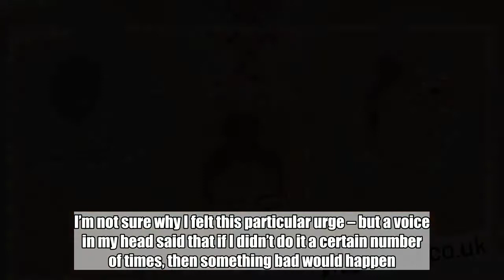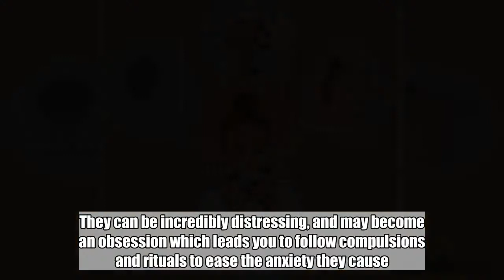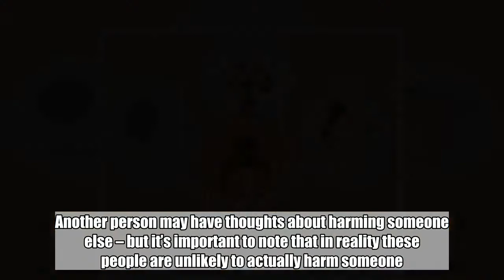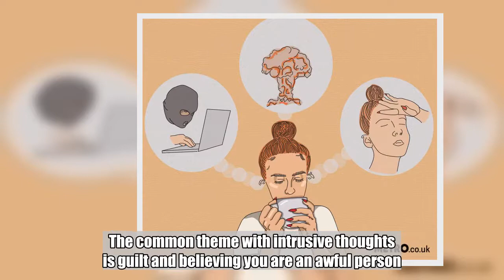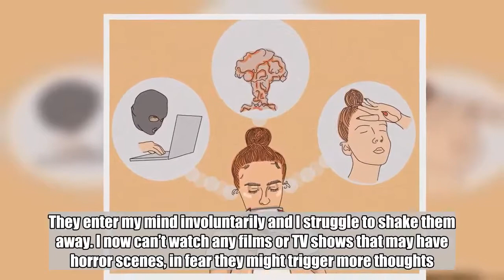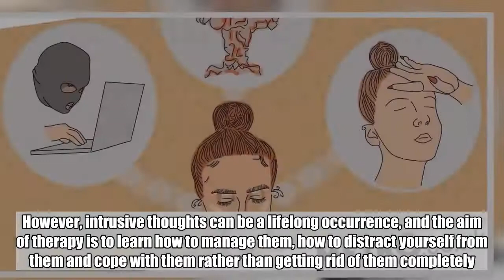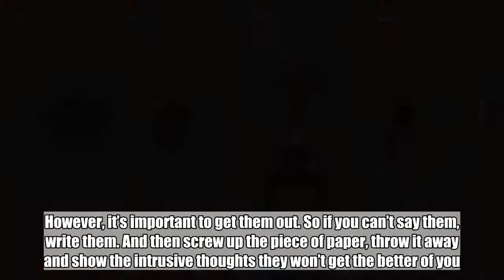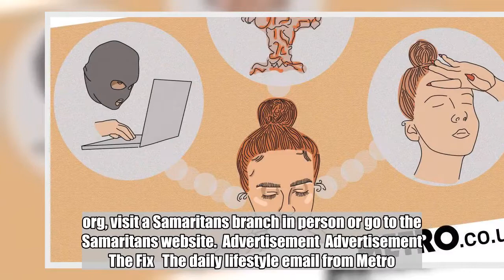What it's like to live with severe intrusive thoughts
I had my first intrusive thought when I was nine. I was sat at the end of my bed when I felt this overwhelming urge to touch the the wooden side of the base. I’m not sure why I felt this particular urge – but a voice in my head said that if I didn’t do it a certain number of times, then something bad would happen. I remember the anxiety it filled me with, the feeling of dread that filled my body as I worried that if I didn’t follow this particular compulsion, I would be responsible for something bad happening to my family. Ever since, intrusive thoughts have plagued me. An intrusive thought is an unwelcome, involuntary thought, image, or unpleasant idea that spontaneously enters your mind. They can be incredibly distressing, and may become an obsession which leads you to follow compulsions and rituals to ease the anxiety they cause.  Advertisement   Advertisement  Intrusive thoughts are one symptom of OCD, though they can be associated with other conditions including PTSD, depression, and anxiety. Intrusive thoughts range in severity, but they are all very serious and can be very debilitating. A person may have horrible thoughts about something bad happening to themselves or the people they love if they don’t do something – such as checking the doors are locked over and over again, panicking that someone might break in, or checking the oven repeatedly to make sure there’s not a fire. They can also come without compulsions. A person may have vivid, distressing images in their mind which can be violent and graphic. Another person may have thoughts about harming someone else – but it’s important to note that in reality these people are unlikely to actually harm someone. The thoughts make them feel guilty, and scared, worried they are an awful person. Other intrusive thoughts can come in the form of false memory – believing you have done something in the past. A person may also believe they are a bad person – having involuntary, inappropriate thoughts that can be of a ual or violent nature. The common theme with intrusive thoughts is guilt and believing you are an awful person. My own intrusive thoughts are part of my OCD diagnosis, which affects me in a number of forms – including the need to check, fear of contamination, health anxiety and finally, intrusive thoughts. It’s only recently that my intrusive thoughts have become so severe. They are triggered very easily. It all started two years ago, with the urge to check things and wash my hands repeatedly in fear of contamination and being sick. This later moved over to health anxiety – the fear of infection and getting things such as sepsis, an irrational fear which has been so debilitating it has left me unable to function, in a constant panic that I am going to become infected.  Advertisement   Advertisement  Then the thoughts got more violent. Graphic images from horror films I’d seen in the past plague my mind, disturbing, violent and uncomfortable. They enter my mind involuntarily and I st